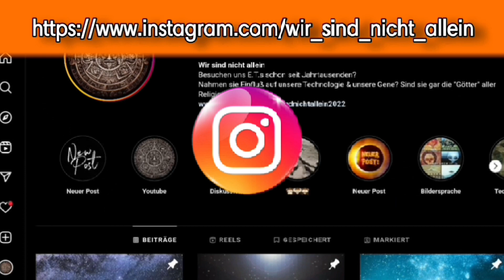Erich von Däniken über den Pyramidenbau - 1976 im ZDF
Erich von Däniken erläutert im ZDF seine Meinung über den Bau der Pyramiden.
ZDF 1976